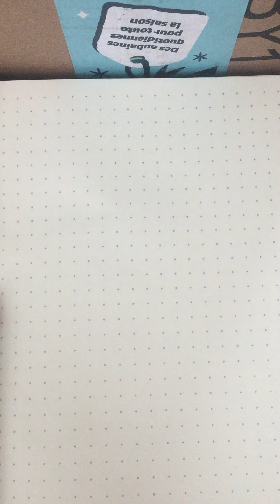watercolour sketch for Margaret's class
quick demo sketch for Margaret's class